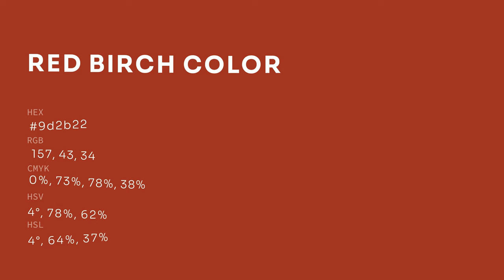Red Birch color 9d2b22 hex color - Orange color - Cool color 9d2b22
What color is Red Birch ? 9d2b22 hex color - Orange color - Cool color 9d2b22

Hex 9d2b22 Color Code is also known as Red Birch color.